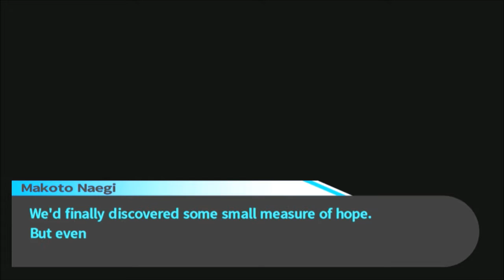Danganronpa (BLIND) Part 47 "Reverse Social Link?!?!"